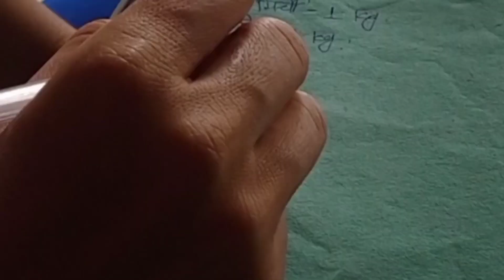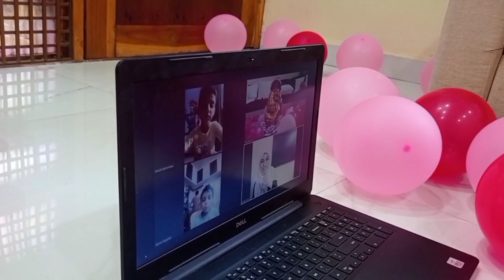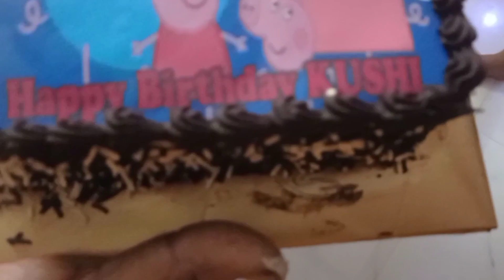My Birthday Vlog || Fun With Khushi And Riya || My First VLOG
Chek out our other videos hope you loves even these

Thanks to our family to help us..

Reviewer : Jaya Pandit

Fun With Khushi & Riya is a channel made for specially kids...
and for their entertainment purpose only...